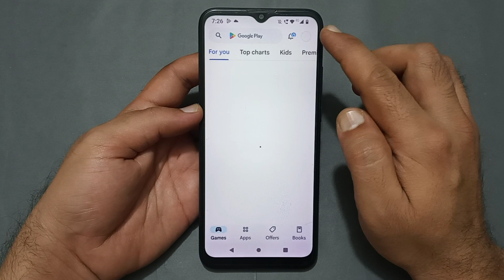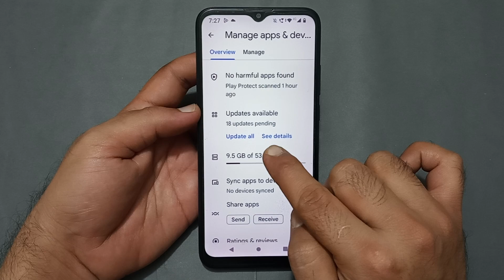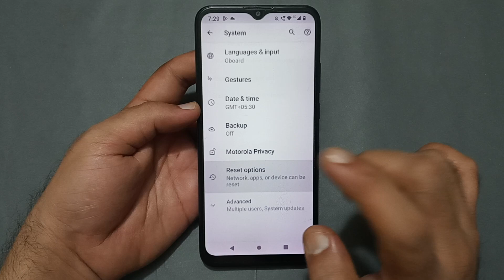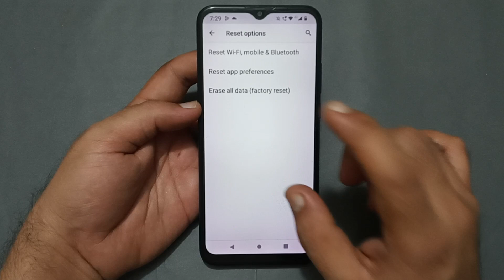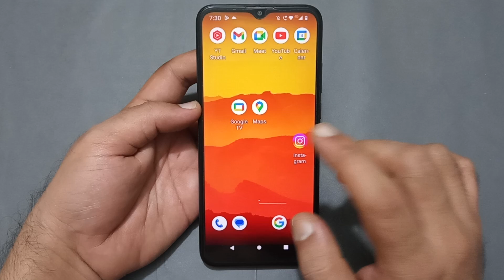Nokia c12 Pro auto touch problem kaise theek Karen, Nokia c12 Pro automatic touch problem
60-Inch Tripod with Bag

7 Socket 6A Extension Board